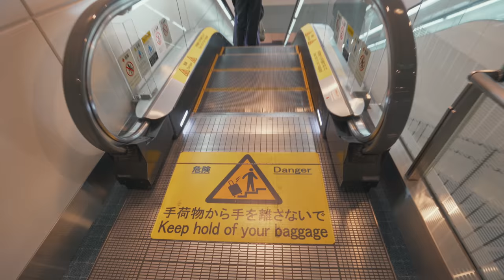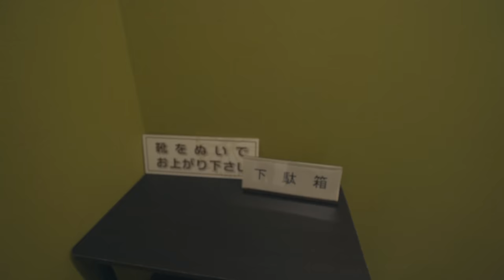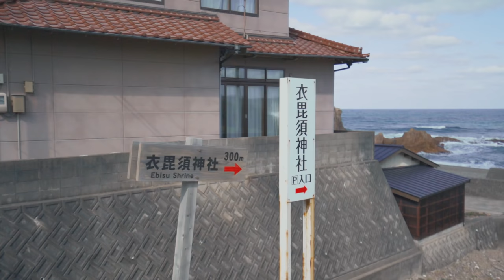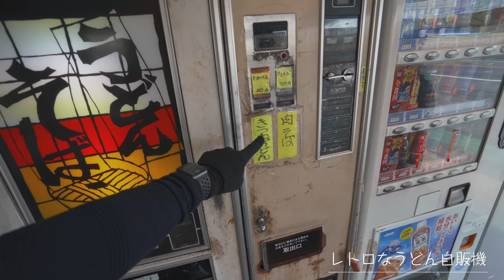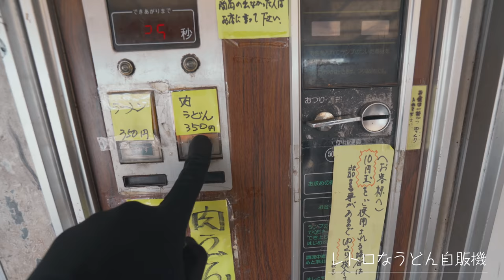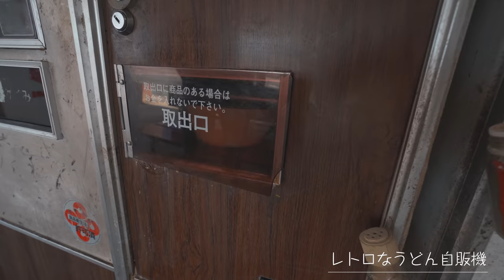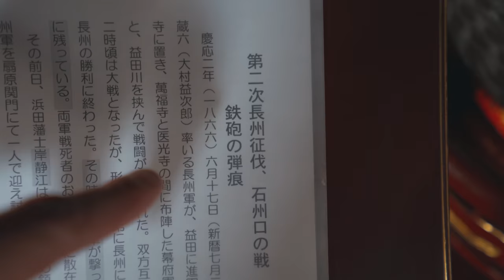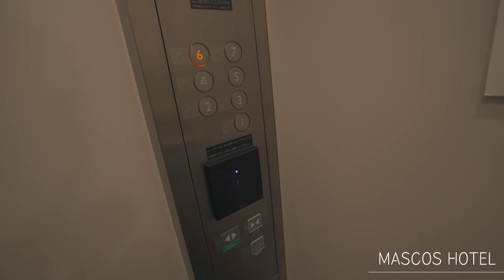はじめて島根県の益田を走ったんだが、ここめっちゃいいな！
今回利用した萩・石見空港のHPはこちら

僕が普段着ているサイクルウェア【Cafe du Cycliste】はこちら！

メンバー限定ライブを行ったり、ライブ配信で専用のスタンプが使えます～興味がある人はどうぞ～

0:00出発&行程の説明
1:42萩・石見空港について
4:16ライドスタート〜衣毘須神社
6:33高津川
8:48うどん自販機でランチ
12:36高津柿本神社
17:37萬福寺＆雪舟庭園
18:56MASCOS HOTELに到着
22:11本日のまとめ